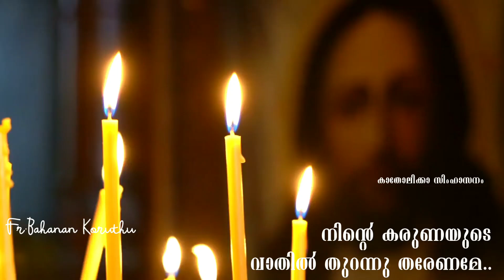നിന്റെ കരുണയുടെ വാതിൽ തുറന്നു തരേണമേ | മഹാമാരി ഒഴിഞ്ഞു പോകുവാനായ് പ്രാർത്ഥിക്കാം| Fr.Bahanan Koruthu